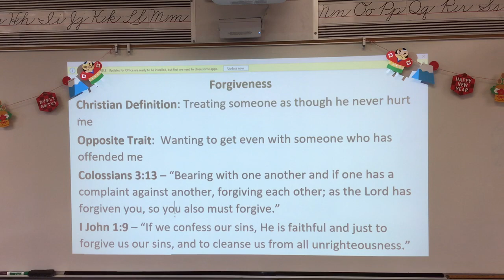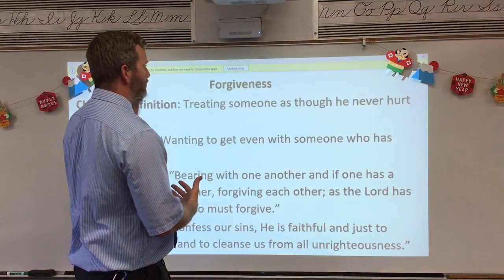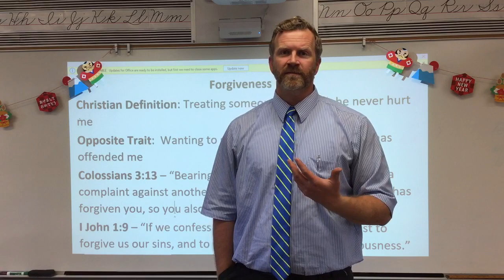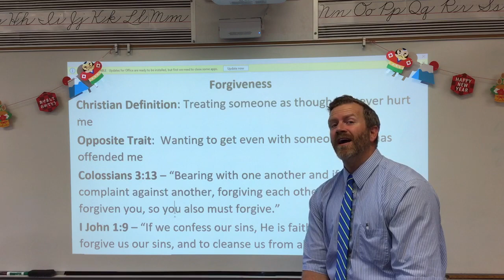5 Bible 4/6 Forgiveness Verse Card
Please copy down the Forgiveness verse card into your verse cards.